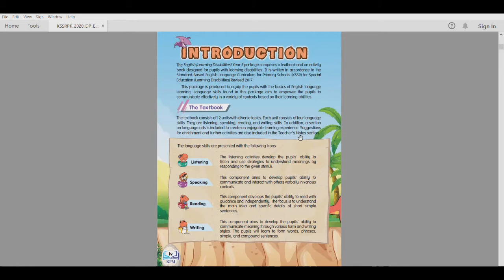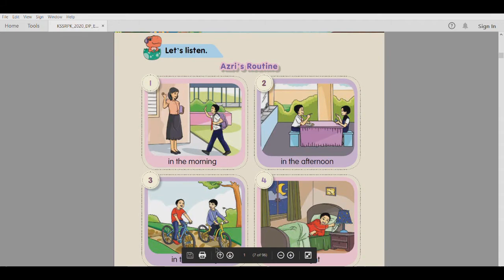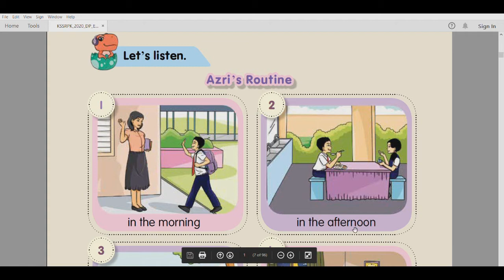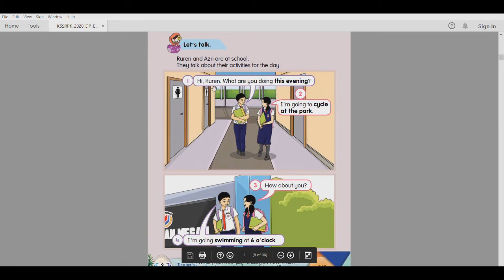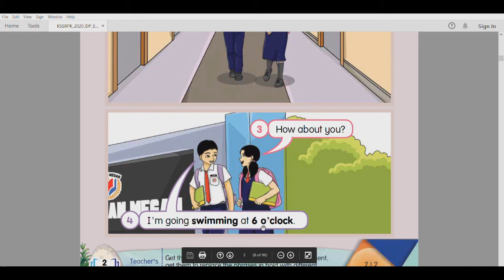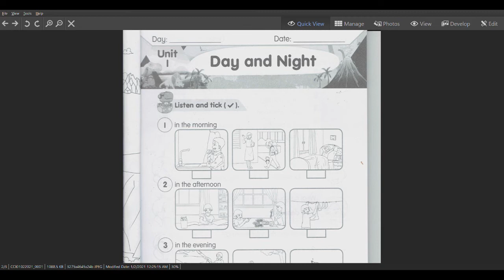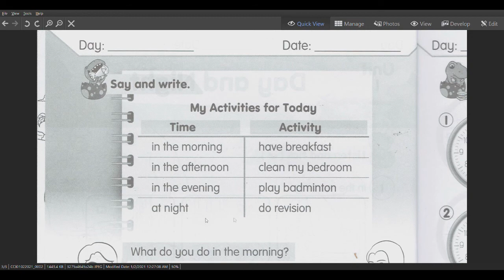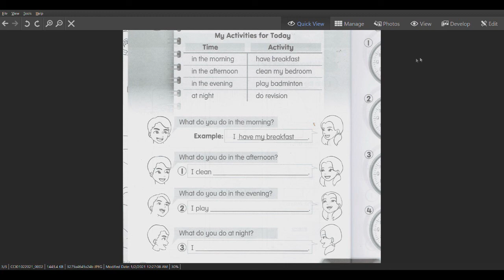English PPKI Year 5 - Unit 1 : Day and Night Part 1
This is a PDPR English subject for year 5 PPKI, SK Kulai.
Buku Teks Bahasa Inggeris Pendidikan Khas Bermasalah Pembelajaran Tahun 5
Unit 1 : Day and Night